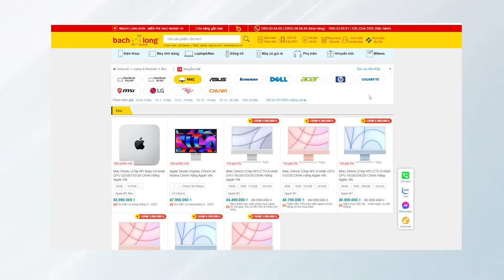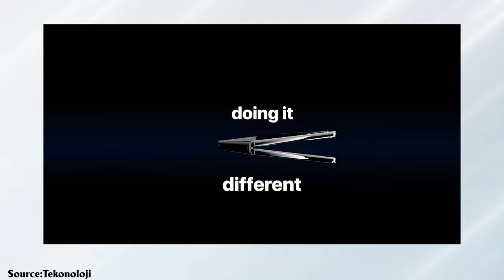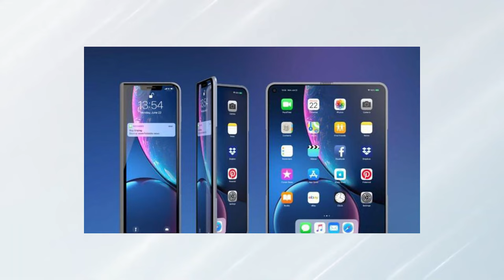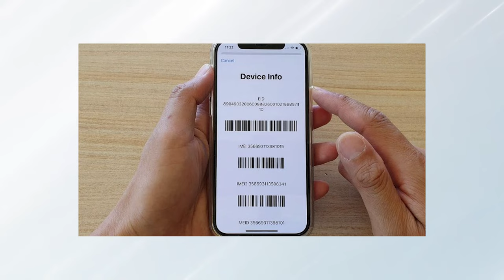Bnews | Những thông tin mới đến từ thương hiệu Apple!!!